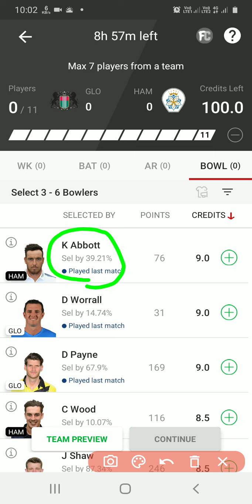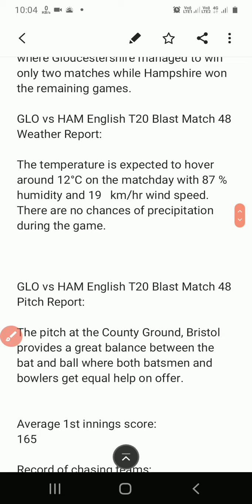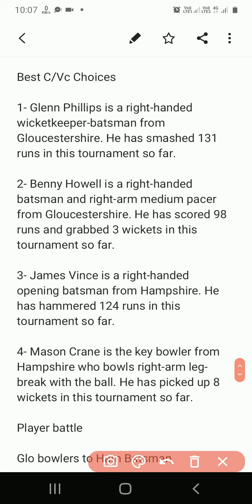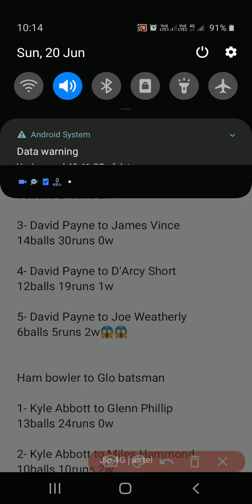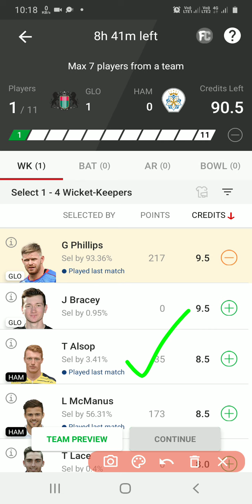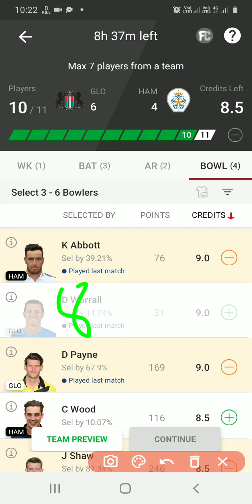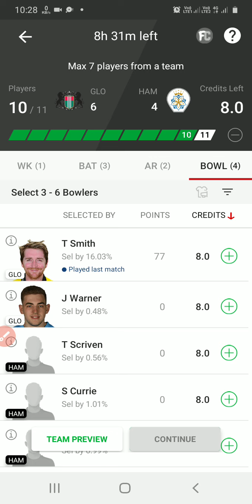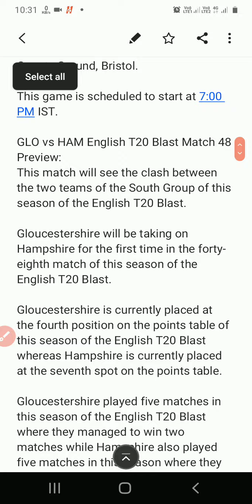GLO vs HAM DREAM11 TEAM PREDICTION|| Gloucestershire vs Hampshire dream11||mid vs ham weather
GLO vs HAM DREAM11 TEAM PREDICTION|| Gloucestershire vs Hampshire T20 Blast dream11 team||mid vs ham